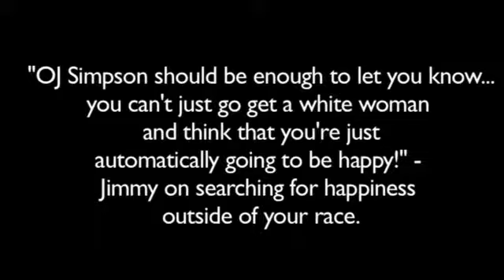Jimmy's Rant #31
Searching for Happiness Outside of your Race